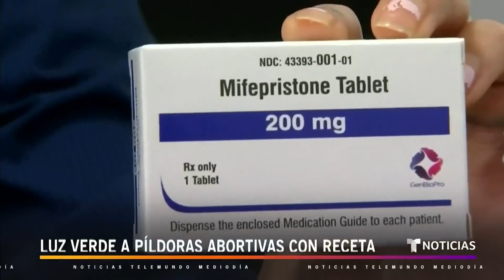Solo en ciertos estados podrán vender las píldoras abortivas | Noticias Telemundo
Video oficial de Noticias Telemundo. La FDA aprobó la venta de las pastillas pero no estarán disponibles en todos los estados. Los medicamentos Mifepristona y Misiprostol podrán ser adquiridas bajo receta médica.